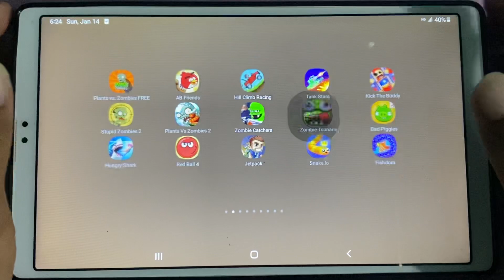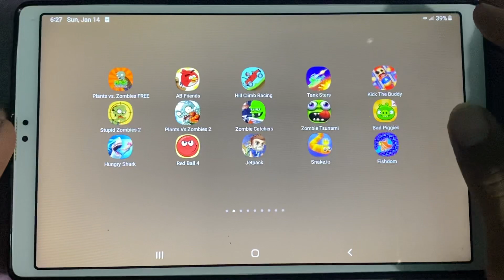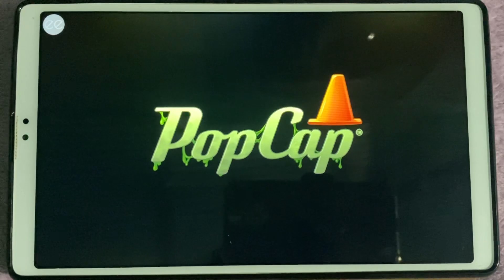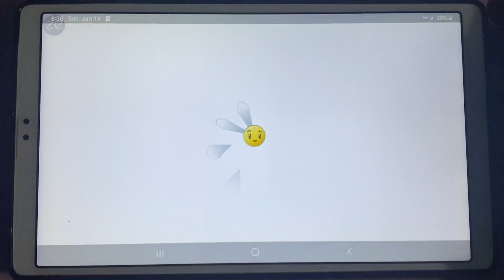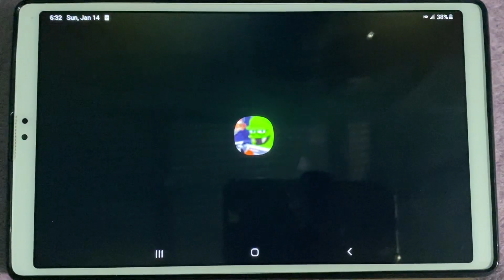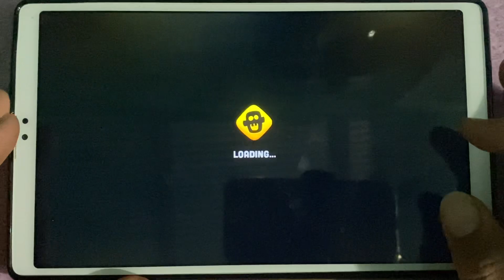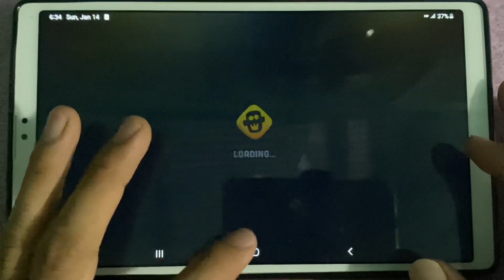Zombie Tsunami,Hill Climb Racing,Plants Vs Zombies 2,Zombie Catchers,Jetpack,Snakeio,Fishdom